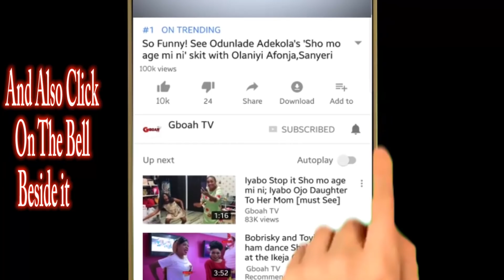Don't Cry For Me! Heartbreaking Poem Late Tosyn Bucknor Wrote Before Her Death As Others Pay Tribute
Don't Cry For Me! The Poem Late Tosyn Bucknor Wrote Before Her Death As Others Pay Tribute